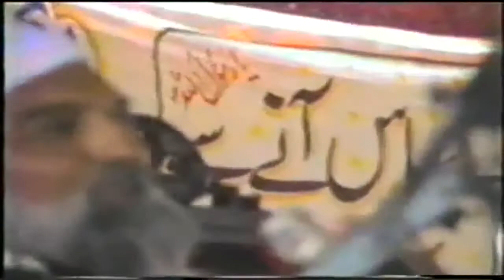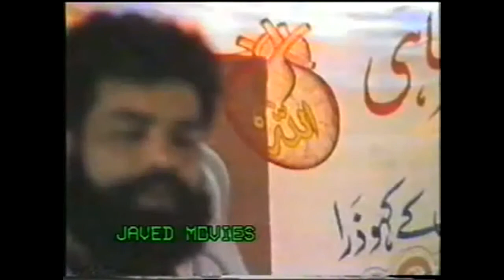Speech of Sarkar Riaz Ahmed Gohar Shahi in Gujar Khan, Pakistan|URS Baba Gohar Ali Shah